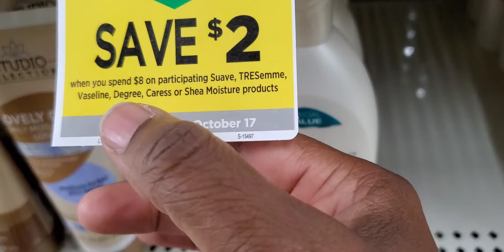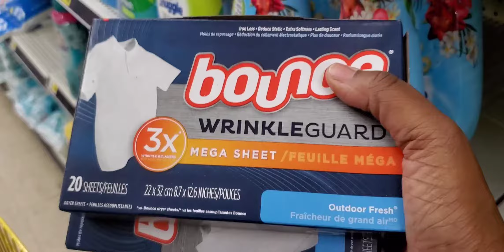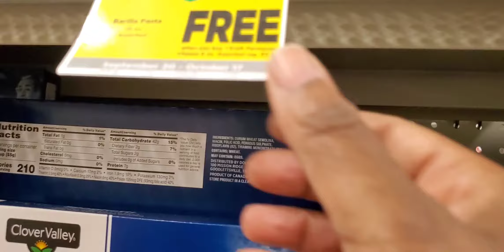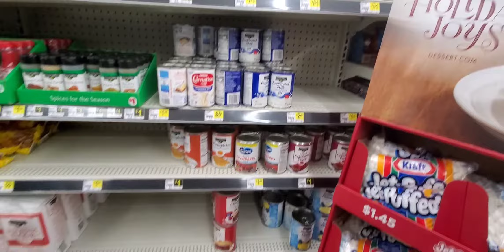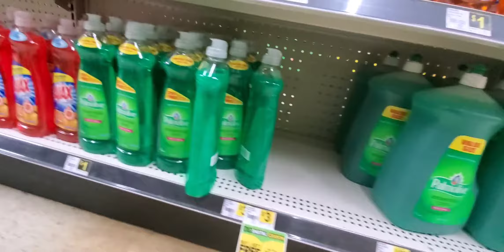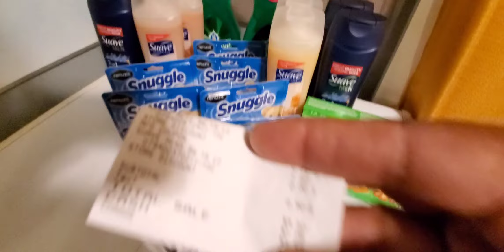DOLLAR GENERAL HAUL 9/29/2020 GLITCHES, FREEBIES, OVERAGE 20 ITEMS/$5.60 OOP dollar general scenario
This video is about DOLLAR GENERAL HAUL 9/29/2020 GLITCHES, FREEBIES, OVERAGE 20 ITEMS/$5.60 OOP dollar general scenario
dollar general Haul, glitches, overage, cheapies, 20 items for $5.60 out of pocket.

Hi" My Name is Yokie and my channel is dedicated to people that want to change their life for everyday living, I'm a family coach that teach you simple couponing hauls, savings tips that get results, budgeting ideas that will make you change your mind about how you see money and make it work for you, and I do quick (do it yourself ideas )so that you can cut out the middle man and see your money grow.target,couponing ivyscouponcamp .cvs,couponing,ivyscouponcamp dollar general. dollar general glitches, ivyscouponcamp.

suburban beard Walgreens weekly ad tink tv dollar general 5 off 25 scenario dollar general scenarios

dollar general makeup,
lmb dg,
dollar tree,
pull up,
penny list for dollar general,
lmb dg pull up,
dollar general clearance,
jeffree star,
jeffree star dollar general,
call dollar general,
dollar general scenarios,
lmb dg,
pull up,
dgp punjab da neetu,
nerf fortnite dg,
the penny list for dollar general,
couponing this week,
jeffree star,
walgreens,
couponing,
dg,
dollar general couponing,
couponing,
couponing this week,
dollar general couponing this week,
dollar general penny,
dj,
dollar general penny list,
dollar general penny shopping,
family dollar,
dollar general deals,
dollar general makeup,
lmb dg,
dollar tree,
pull up,
dollar general clearance,
jeffree star,